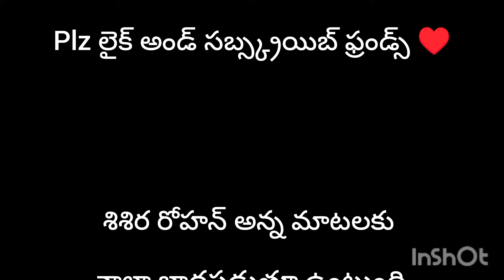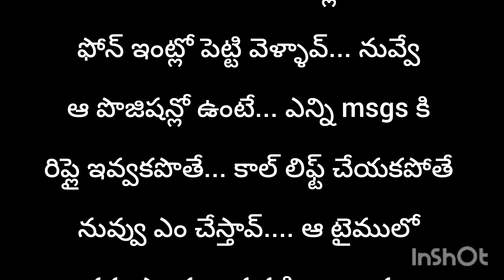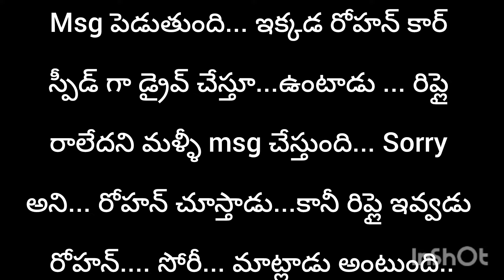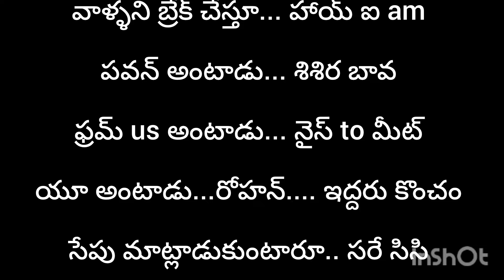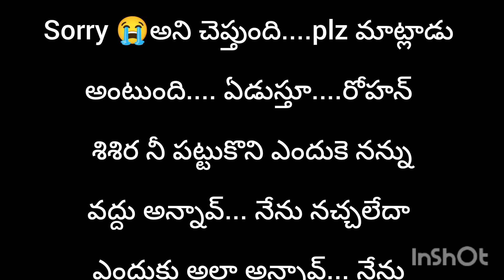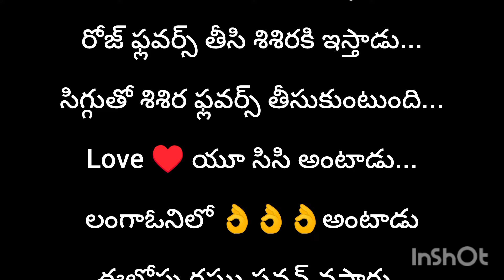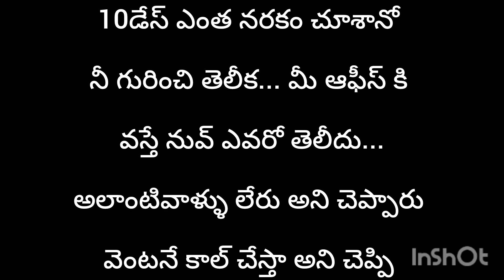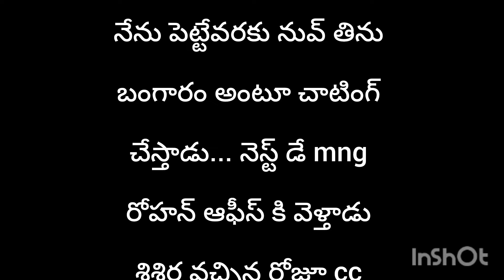వర్షం కురిసినరాత్రి part#5 hearttouching lovestory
వర్షం కురిసిన రాత్రి ♥️ part#3 heart touching lovestory

సైలెంట్ love part#18
@dailyvlogs1434 Audiobook
సైలెంట్ లవ్ ♥️
ప్రేమతో రా (ప్రేమ కధ ) ఎపిసోడ్ #2 heart touching love story💞
Hi frnds this vedio only educational perpose. in this story my own.. Own voice... Tq..🙏

vlogs